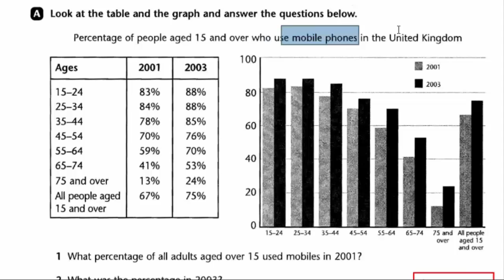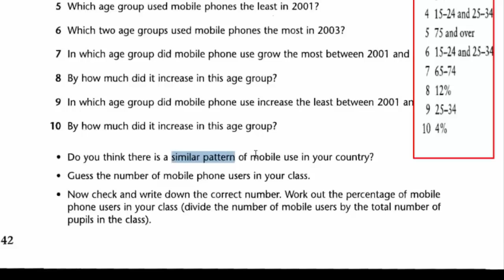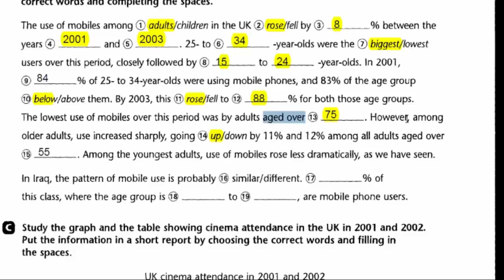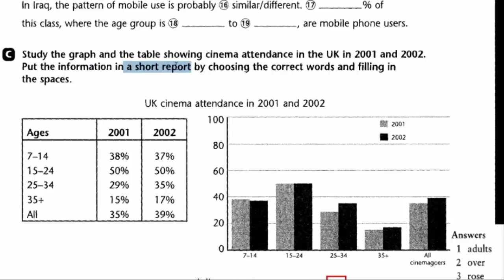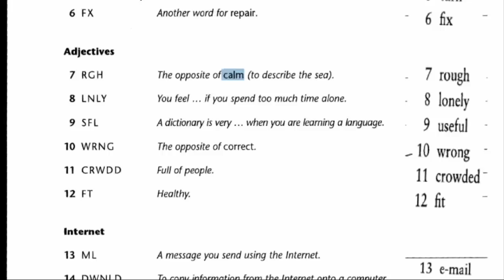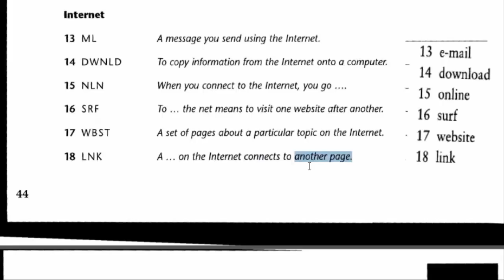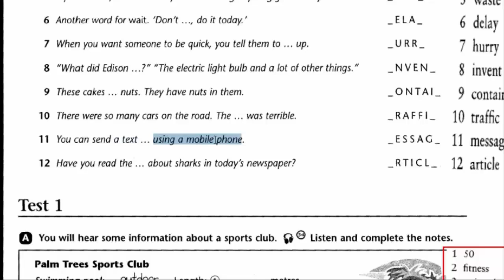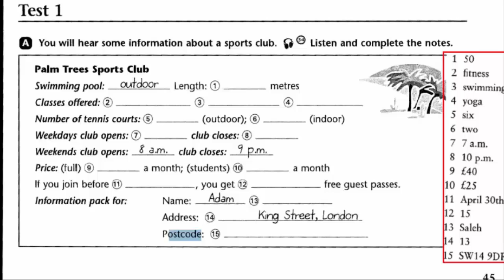انكليزي خامس اعدادي الوحدة 2 نشاط ص 42 45